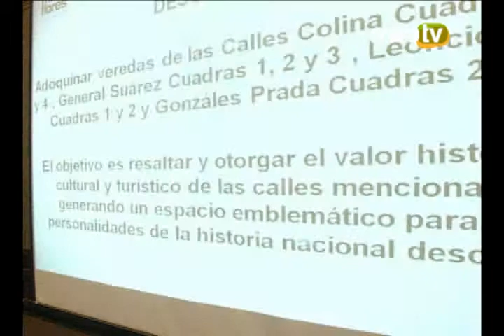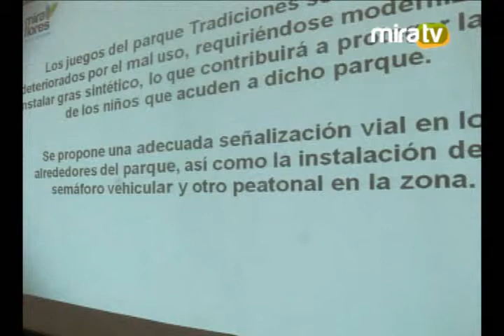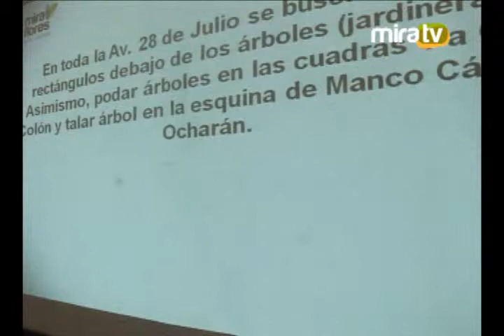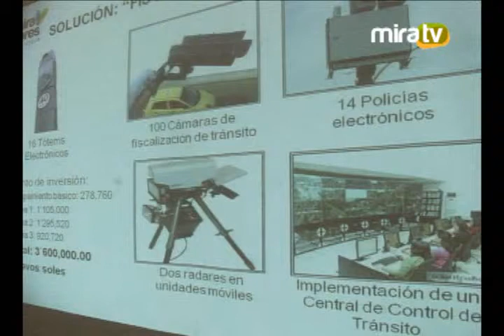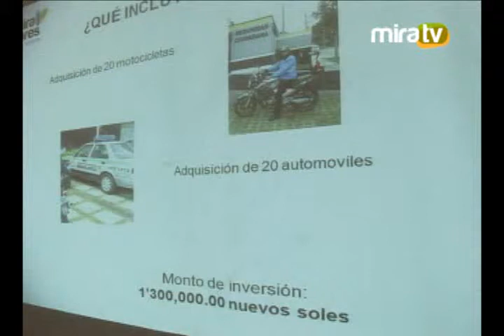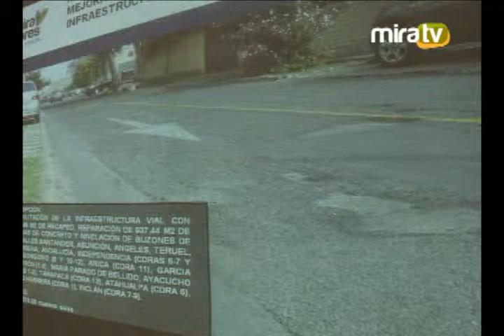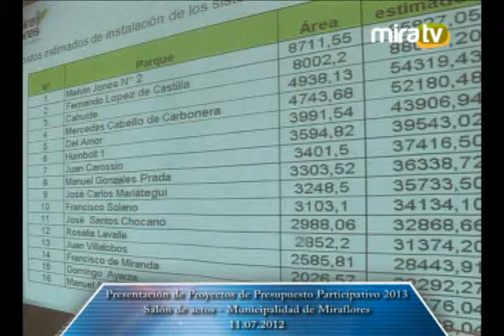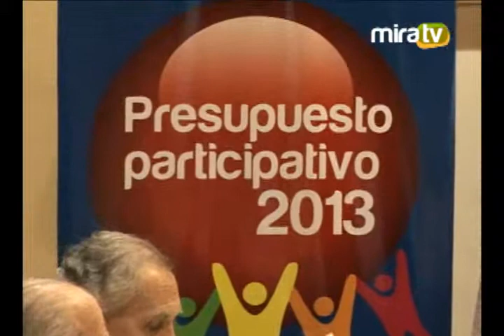Presentación de proyectos Presupuesto Participativo 2013 - 11.07.2012